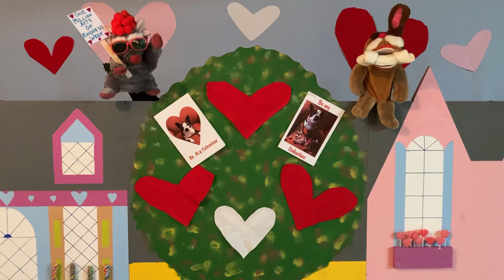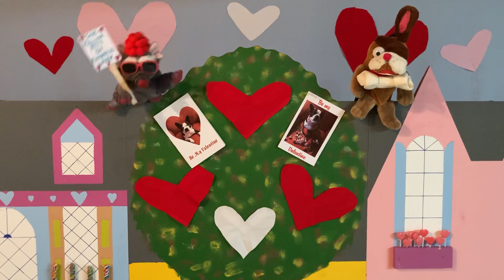Happy Valentine’s Day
Valentine’s Day is here. Time to celebrate.